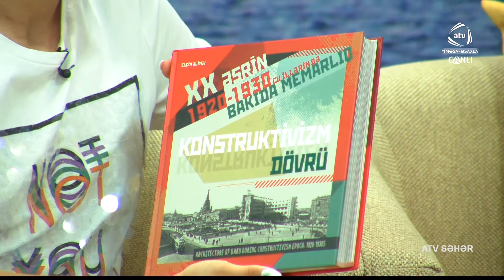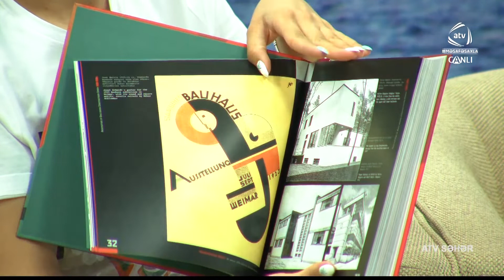Qonaq - Elçin Əliyev (ATV Səhər)